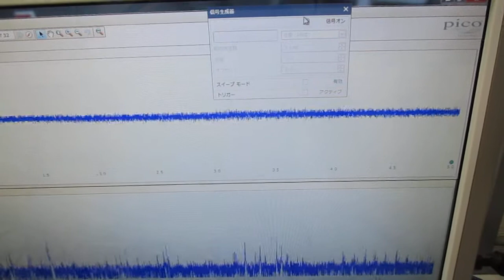オリジナル超音波実験（発振制御技術） Ultrasonic-labo